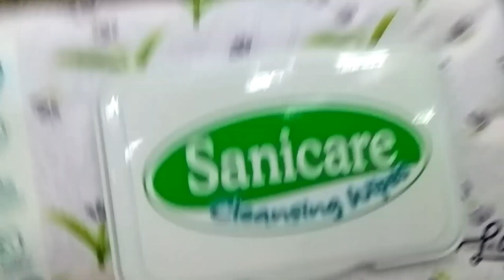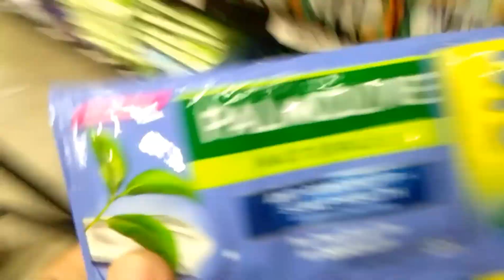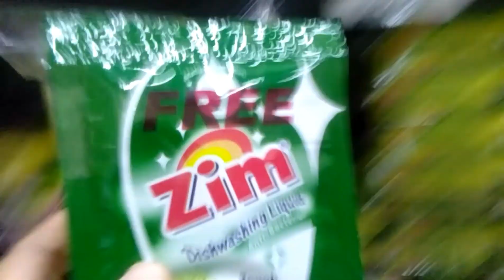Weekly Grocery Shopping With Me -silent vlog -asmr -budget friendly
It's a gloomy Sunday and I actually love this weather whenever I go to the groceries since it's not hot.

Here are some other grocery videos for you to enjoy. Hope you like it and let's enjoy together doing some grocery shopping.

Thanksie,

Snackiddos